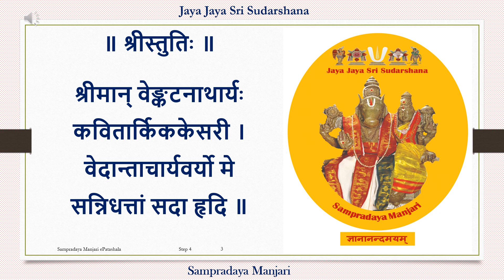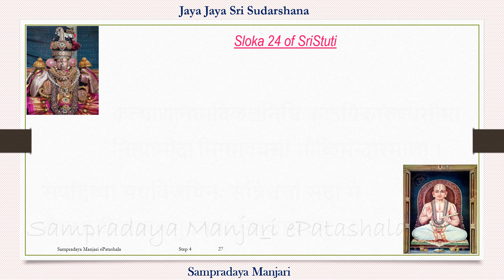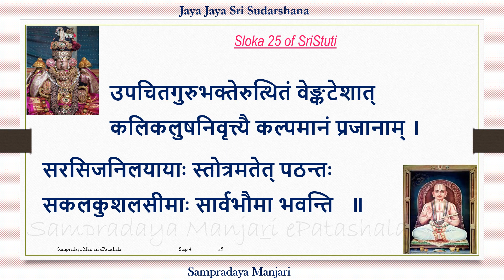004 - SrI Stuti Santhai - Step 4 - SMeP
004 - SrIStuti Santhai - Step 4
Learn DesikaStotram Presented by SampradayaManjari

Learn Desika Stotras. Presented by Sampradaya Manjari.